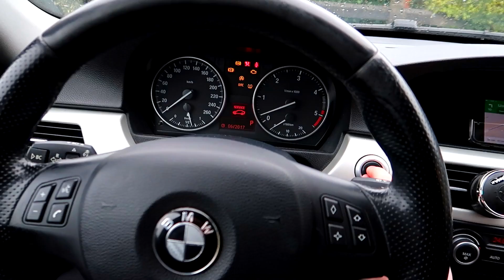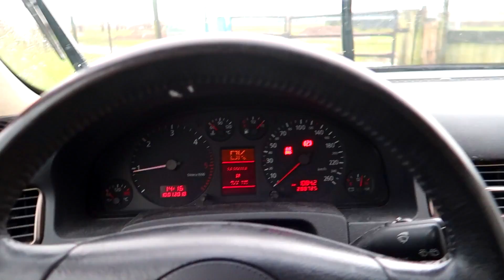MIJN PAARD MARCEL!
➤ +550likes zou top zijn!

Aboneer ook op mijn beste makker!

Wat kan je verwachten op mijn kanaal?
Meestal appelataarten videos en als dat niet het geval is gaat het meestal over kamelen! Vind je mijn videos leuk laat dat zeker merken in de comments! Geef alvast een like en aboneer als je samen met mij de apeltaarten de wereld wilt laten over nemen! opuimuileuharmy!